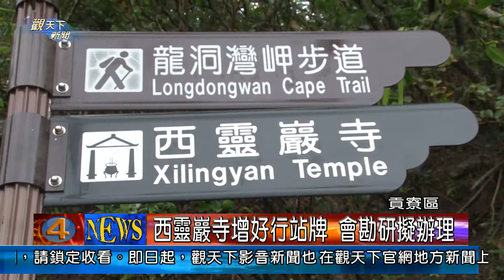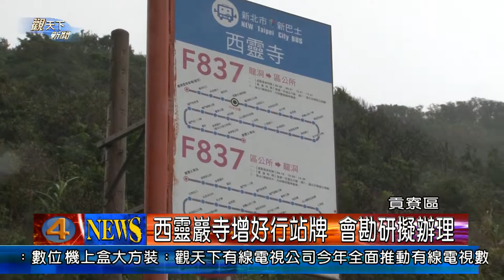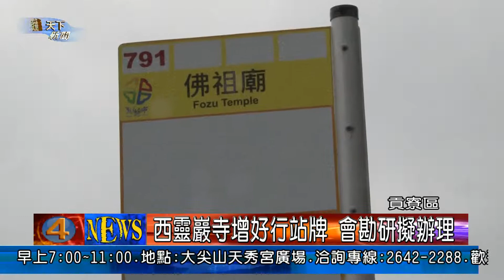1021113觀天下新聞06 貢寮區西靈巖寺增好行站牌 會勘研擬辦理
交通部觀光局的台灣好行黃金福隆線，深受遊客喜愛，沿途停靠的站，都是知名景點，進入貢寮地區，就是龍洞海洋公園，龍洞四季灣，澳底，終點站是福隆遊客中心，不過，近來有民眾向議員陳情，在龍洞隧道口出來的西靈巖寺，也是很多遊客喜歡來得景點，不過，台灣好行卻沒有設站。